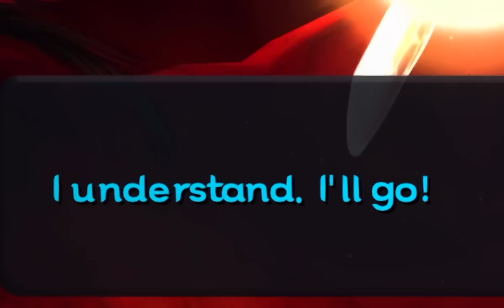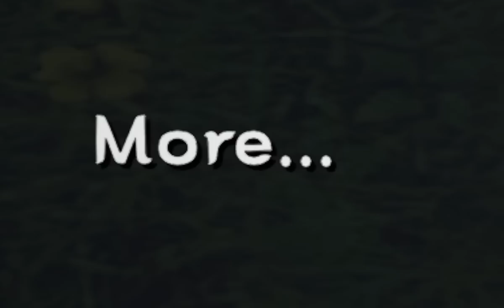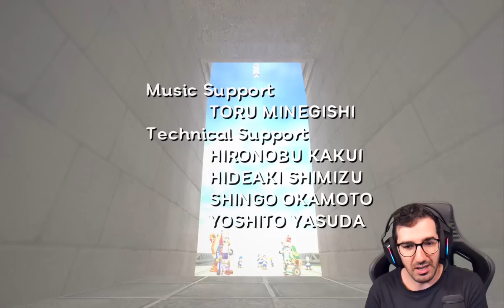The Battle of Majora's Mask [Finale]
my dude takes down the moon.

We're off to stop the Skull Kid... and put an end to this all.